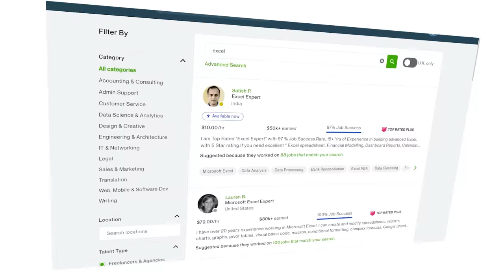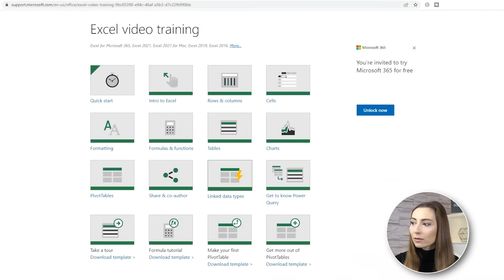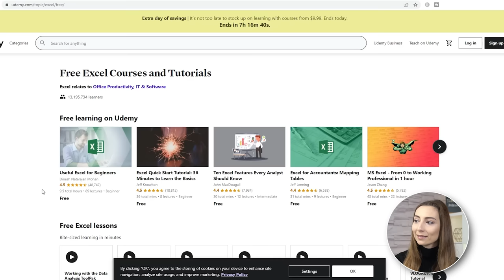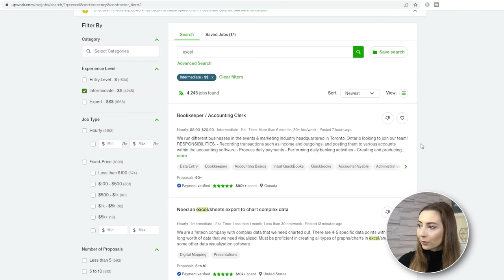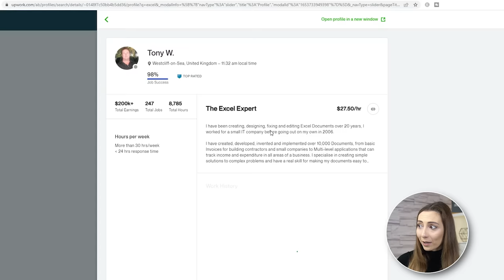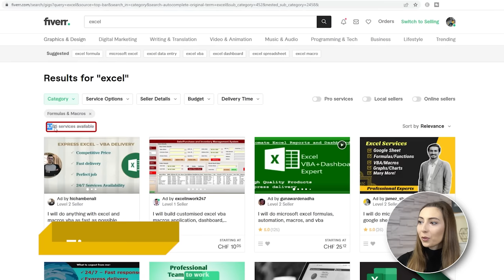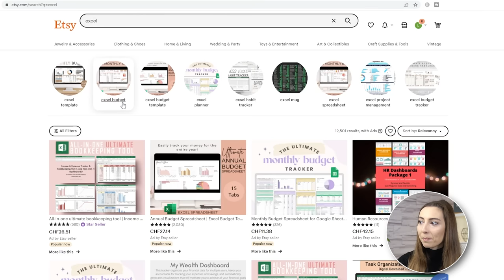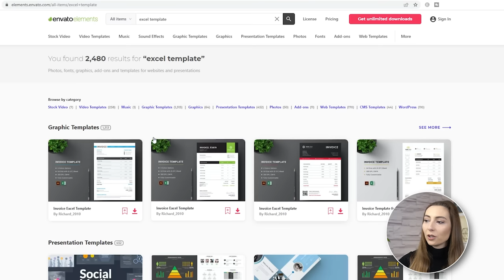How to Make Money with Excel Right Now - Work from Home incl. FREE Training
Making money with Excel in 2022 has never been simpler. In this video I explain several less known ways in which you can make money by working remotely, only or working from home.

These are job opportunities you can do from anywhere and that you can start today to kick off your freelancing journey or your side hustle.

to have 99 Work from Home Remotely Job Sites at your finger tips with more than 100'000 jobs.

🔥 APPLY NOW and you could be selected for a 60-90min 1on1 coaching session with me or my team to discuss your specific situation when it comes to freelancing and see how I can help. We will select 20 people who apply on a first come first serve basis.

with resources on how to get work from home online jobs that you can do remotely and how to get started as a freelancer.

✅ FREE Freelancing Masterclass - Step by step guide to get online work from home jobs ✅

✅ Review your Upwork profile with my cheat sheet.

CHAPTERS:
00:00:00 Intro
00:00:34 Where to learn
00:01:29 Microsoft Website
00:02:06 EDX
00:02:43 Udemy
00:03:36 How to monetize Excel
00:04:15 UpWork.com
00:07:56 Fiverr.com
00:09:10 Selling Templates
00:10:17 Etsy.com
00:12:13 Envato.com
00:13:12 Part Time or Full Time Jobs

OTHER USEFUL VIDEOS:

- AirBnb Remote Jobs Hiring Now - How to work for AirBnb from home or from anywhere (USA, Worldwide)
- Amazon work from home jobs 2021 (HIRING NOW) - How to apply to these remote job openings USA, UK

🎤Camera Microphone
📷Camera Lens 1
📷Camera Lens 2

My Decorations:
LEUCHTTURM1917 Agenda
Clear Glass Vase
Cubby Organizer Display Shelf

Affordable Equipment to work from home:
- 💻PC: Lenovo or Acer